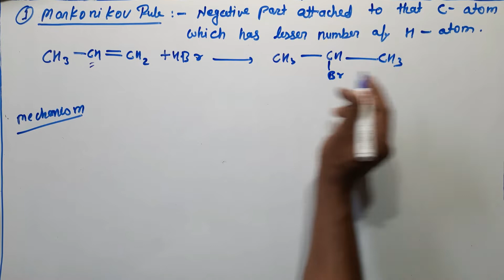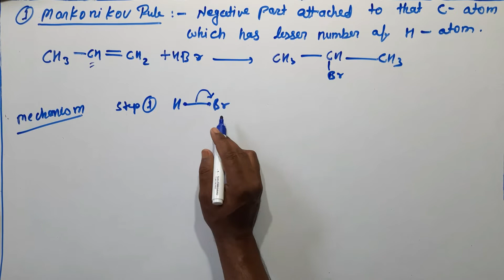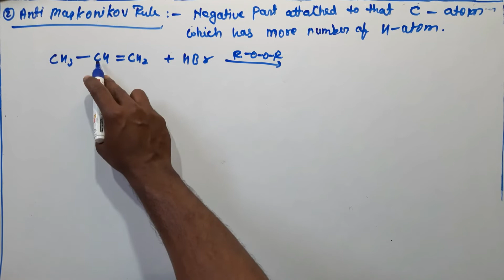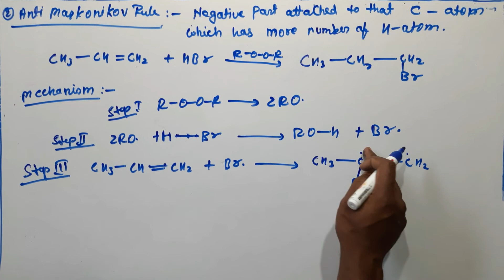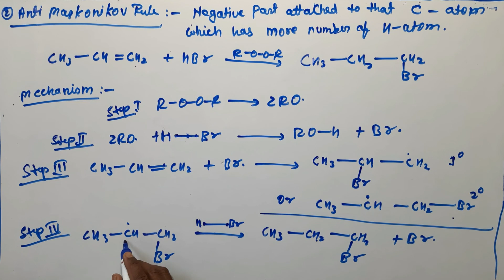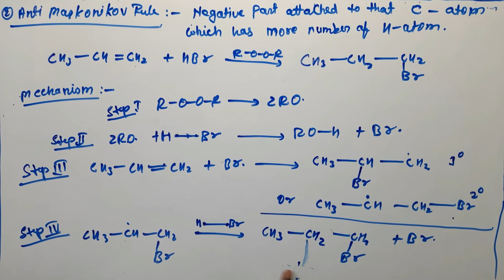Markovnikov & Anti Markovnikov Rule. bsc chemistry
🙏🙏 Welcome to Khalid chemistry.

Hello students , through this channel I try to tell you chemistry of the Elements in simple and interesting way

✅Addition reaction in alkene.
✅Markovnikov Rule.
✅Anti Markovnikov Rule.
✅Preparation of halo alkene.